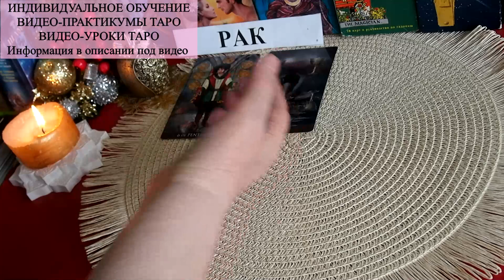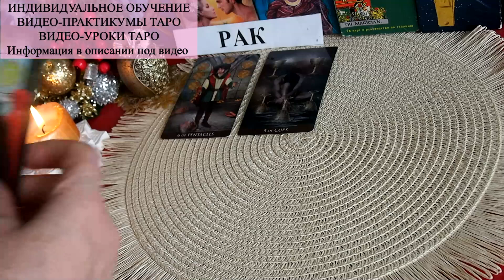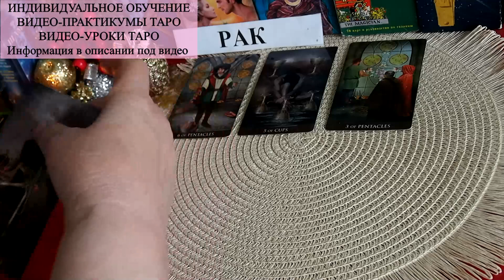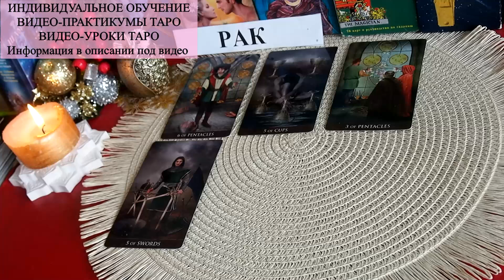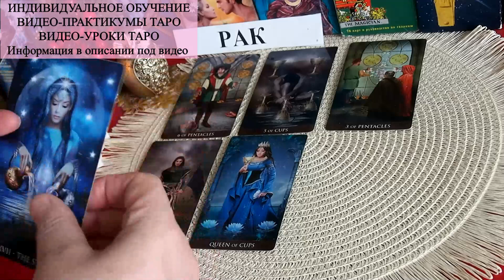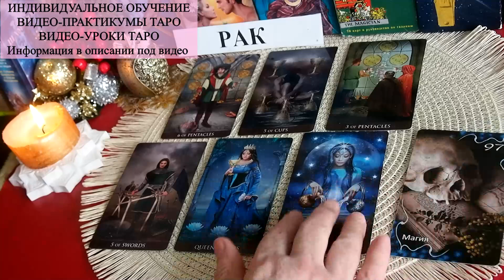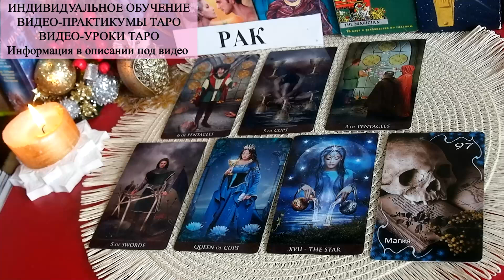РАК. МАРТ 2023 . Таро прогноз. Что будет? СОБЫТИЯ Татьяна Шаманова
РАК. МАРТ 2023 . Таро прогноз. Что будет?  СОБЫТИЯ.  НЕЖДАНЧИК. СОВЕТ ТАРО  Татьяна Шаманова
1. Курс Таро  ПО ИНДИВИДУАЛЬНОМУ ОБУЧЕНИЮ - "ИНДИВИДУАЛ-ОБШЕНИЕ! в закрытой группе Телеграм. Продолжительность - 3 месяца. Стоимость - 5900 рублей в месяц. Основа курса - индивидуальное обучение, индивидуальный подход, индивидуальный формат обучения. Обучение на колоде Таро Райдера-Уайта. Особых требований для прохождения данного курса нет.

ОБЬЯВЛЕНИЕ! Чтобы не потерять со мной связь в случае непредвиденных ситуаций – прошу вас зарегистрироваться: - в моей страничке ВКонтакте по ссылке - на Яндекс Дзен – ссылка Телеграм (Татьяна Шаманова Таро) – ссылка